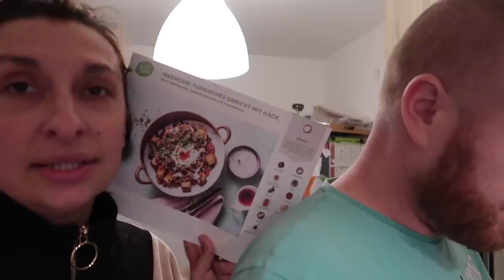Umzug in die neuen Kinderzimmer | DIANA DIAMANTA